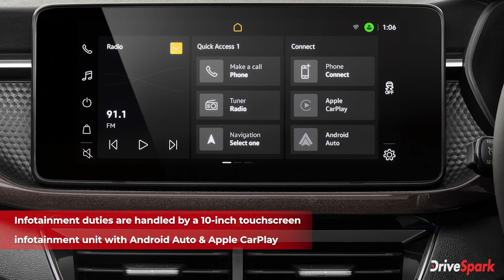Skoda Kushaq India Launch On June 28 | Bookings, Delivery Timeline & Other Details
Skoda Kushaq India Launch: The Skoda Kushaq will launch on June 28 in India at 11:00 a.m. Zac Hollins, Director of Sales, Service & Marketing, Skoda India, revealed the launch details of the SUV via Twitter. Bookings for the Kushaq will open at the time of launch was also confirmed via the tweet. The deliveries will begin from July 2021. Watch the video for more details.